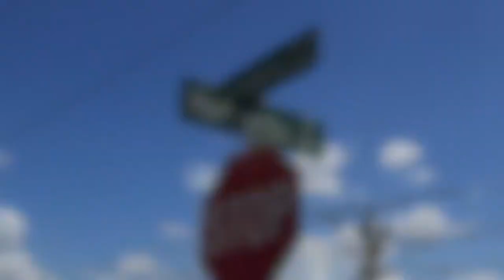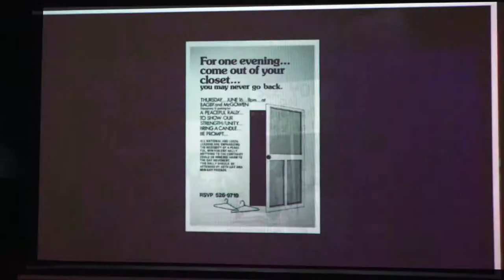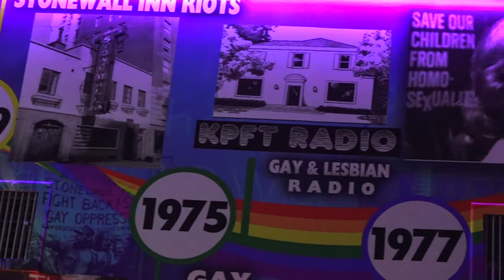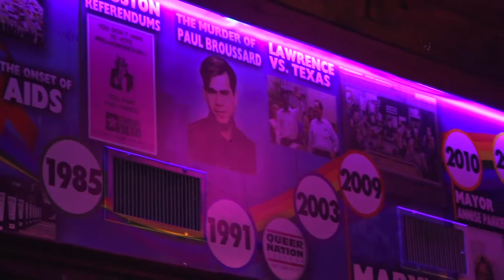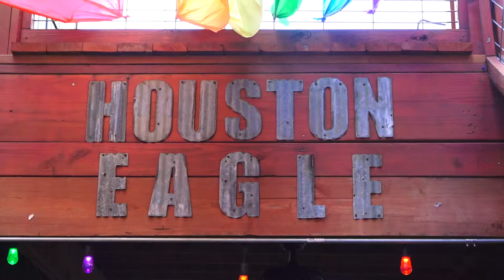40TH ANNIVERSARY ON ANITA BRYANT MARCH FINAL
I interview several men who were at the June 16, 1977 rally against the visit of anti-gay crusader, Anita Bryant.  These interviews were done for Houston MediaSource.